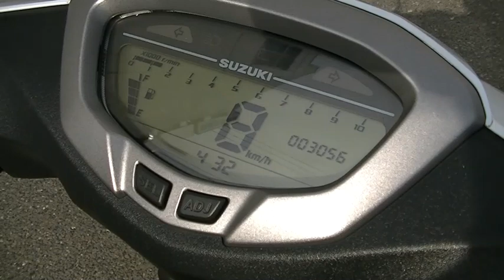SWISH 2020年 中古車 バイクショップ名:Bike shop Moto Ride